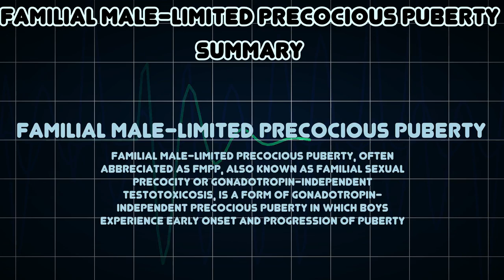Familial male-limited precocious puberty (Medical Condition)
Symptoms, risk factors and treatments of Familial male-limited precocious puberty (Medical Condition)

Familial male-limited precocious puberty, often abbreciated as FMPP, also known as familial sexual precocity or gonadotropin-independent testotoxicosis, is a form of gonadotropin-independent precocious puberty in which boys experience early onset and progression of puberty